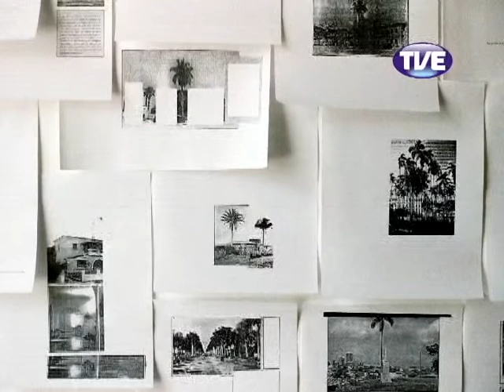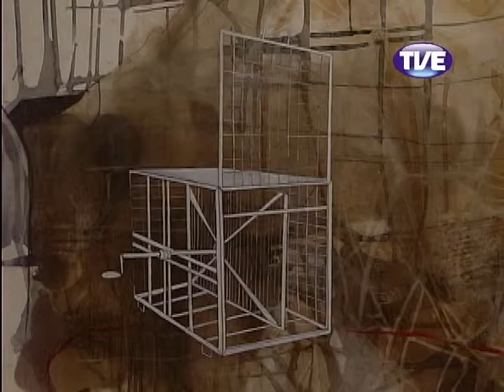Estação Cultura 25/04/2013 Alta qualidade e tamanho]